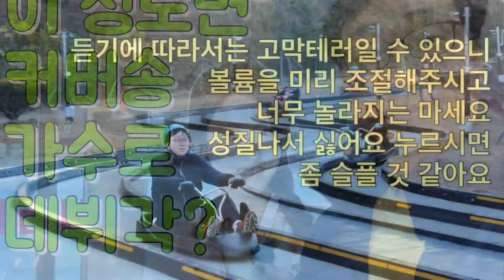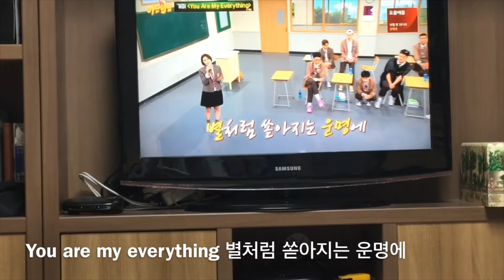[목사쌤TV] 커버송? 직접 들어보고 판단해주세요.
웃자고 하는 건데 심각하게 달라들지는 마요.
열흘 전에 찍어놨던 건데 재밌어서 ㅋㅋㅋㅋ